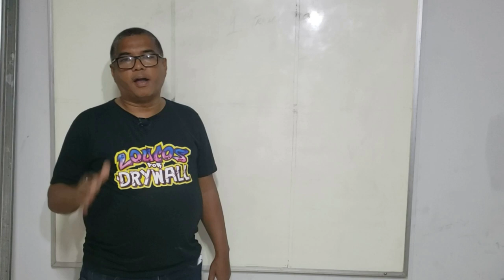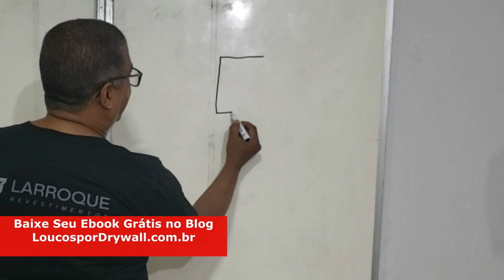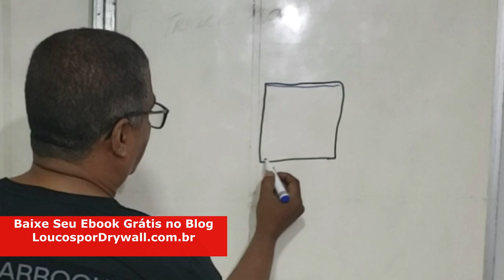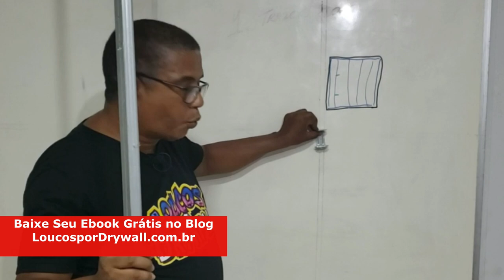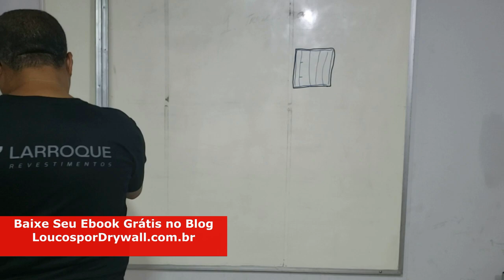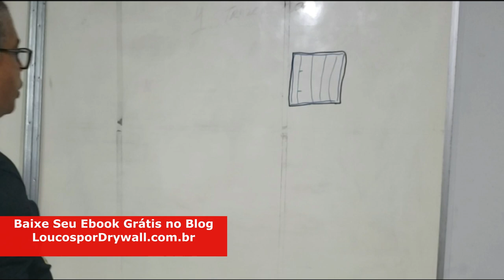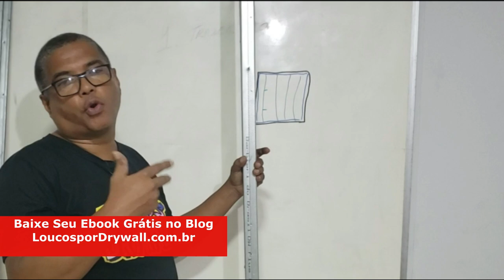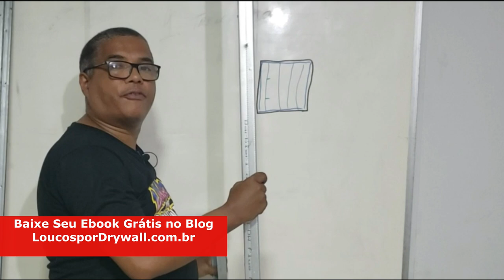Drywall - Não Faça Revestimento Antes de Ver esse Vídeo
Revestimento de Drywall , veja a forma correta de executar um revestimento .